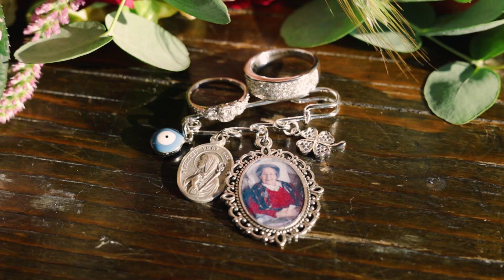Ciara & Allison {A Wedding Trailer}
June 11, 2023 - Victoria, British Columbia
When you meet the right woman at the right time and decide to spend the rest of your lives together. What an incredible honour it was to document this beautiful couple's day.

Photography & Videography by us!